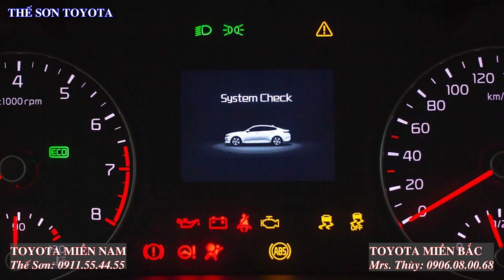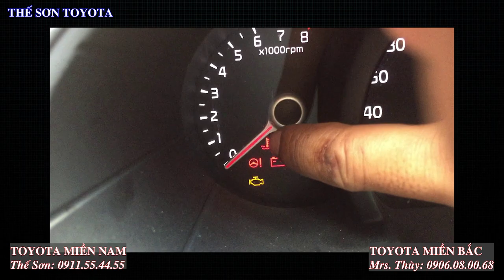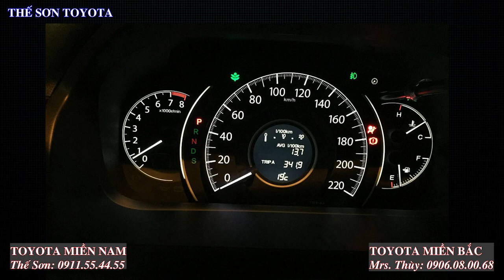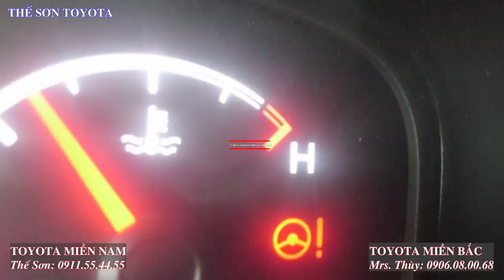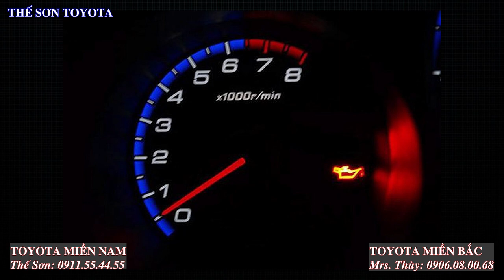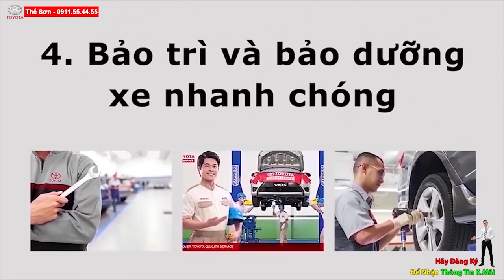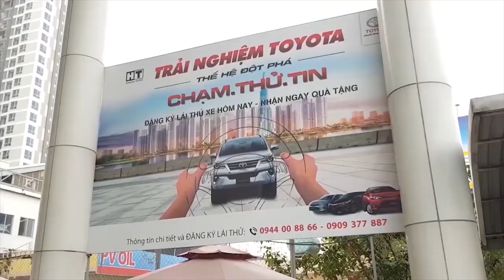Đừng Bỏ Qua 9 Đèn Cảnh Báo Ôtô Tài Xế Nên Biết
CÁC ĐÈN CẢNH BÁO OTO DÀNH CHO TÀI XẾ, KINH NGHIỆM LÁI XE NÊN BIẾT
TRUNG TÂM XE  CHÍNH HÃNG TOYOTA HIROSHIMA TÂN CẢNG
Đc : 220 Nguyễn Hữu Cảnh , Phường 22,Bình Thạnh , TP HCM
Phụ trách Tư Vấn Xe Mới : 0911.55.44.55 MR Sơn ( Trưởng Phòng)
Phụ trách Tư Vấn Xe CŨ   :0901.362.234 Mr Thế

37 đại lý và 1000 nhân viên trên khắp nước Nhật
22 đại lý tại riêng tại tỉnh Hiroshima Nhật Bản

THÔNG ĐIỆP TỪ NHÀ LÃNH ĐẠO
“Sứ mệnh của chúng tôi là xây dựng tương lai hạnh phúc cho khách hàng và cống hiến cho sự phát triển của thị trường xe hơi dựa trên chia sẻ trao đổi nền văn hóa Việt – Nhật và cung cấp các dịch vụ tối tân nhất”
Phương châm làm việc của Toyota Hiroshima Tân Cảng: "Chất lượng – Dịch vụ – Khách hàng là số 1”. Chúng tôi mong muốn mang tới cho quý khách chất lượng sản phẩm tốt nhất, dịch vụ mua bán xe và sửa chữa, bảo dưỡng xe tốt nhất để hướng tới mục tiêu “sự hài lòng tuyệt đối, vượt trên sự mong đợi và chạm tới cảm xúc của khách hàng”.

1. Đèn cảnh báo động cơ (ECU)
Về cơ bản, đây là tín hiệu hình động cơ cho thấy xe đã tự chuyển sang chế độ an toàn. Nguyên nhân khiến đèn ECU sáng trên bảng điều khiển có thể là do thiếu nguồn điện, hệ thống đánh lửa sai thời điểm hoặc bất kỳ lỗi nào khác làm gián đoạn quá trình hoạt động của động cơ.
Đèn cảnh báo động cơ.

2. Đèn cảnh báo áp suất lốp
Đèn cảnh báo áp suất lốp.
Biểu tượng này xuất hiện giống như một chữ cái U với một dấu chấm than ở giữa. Đây là một trong những đèn cảnh báo trên bảng điều khiển ô tô, sẽ xuất hiện khi lốp xe gặp sự cố. Vì vậy, khi xuất hiện loại đèn cảnh báo này, có nghĩa là áp suất của một hoặc nhiều lốp xe đang ở mức quá thấp.
3. Đèn cảnh báo nhiệt độ động cơ
Đèn cảnh báo nhiệt độ của động cơ.
Đèn cảnh báo nhiệt độ của động cơ hay còn gọi là đèn cảnh báo chất làm mát, có hình chữ "E" như đang chèo thuyền trên mặt nước. Đèn cảnh báo trên bảng điều khiển này cảnh báo bạn giữ cho động cơ luôn mát.

4. Đèn chỉ báo thắt dây an toàn
Đèn cảnh báo thắt dây an toàn.
Đèn chỉ báo thắt dây an toàn xuất hiện để nhắc nhở tài xế và các hành khách phải thắt dây an toàn. Tuy nhiên, hiện nay xuất hiện thêm các thiết bị hỗ trợ để đánh lừa loại đèn này. Việc thắt dây an toàn có nghĩa lớn, giúp giảm thiểu thương tích và tai nạn khi có tình huống nguy hiểm xảy ra. Hãy nhớ việc thắt dây an toàn được đặt lên hàng đầu trước khi di chuyển.
5. Đèn báo phanh
Đèn cảnh báo hệ thống phanh.
Trong trường hợp đèn phanh nhấp nháy ngay cả trong lúc đang lái xe, đây có thể là nguyên nhân do dầu phanh bị thấp. Nếu đèn xe bật sáng liên tục, thì xe đang gặp vấn đề nghiêm trọng trên hệ thống phanh. Sau đó, tài xế nên tấp xe vào lề đường hoặc kiếm một xưởng dịch vụ sửa chữa gần nhất.